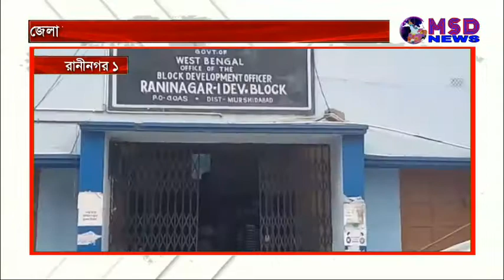জেলা তৃণমূলের নির্দেশ অমান্য করে ফের অনস্থা পঞ্চায়েত সমিতিতে